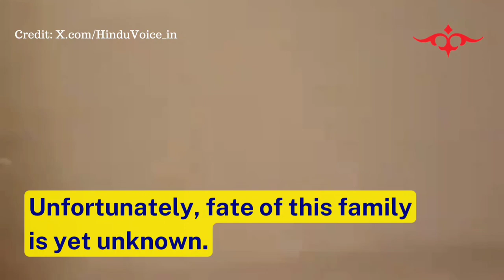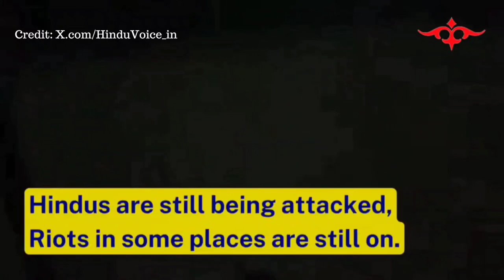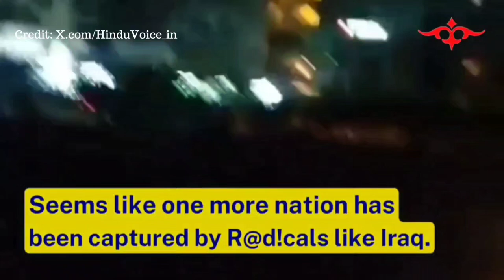Bangladeshi Hindus under Attack | Hindu Voice, Nupur J Sharma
Credit:
Hindu Voice

Jay Hind
Har Har Mahadev